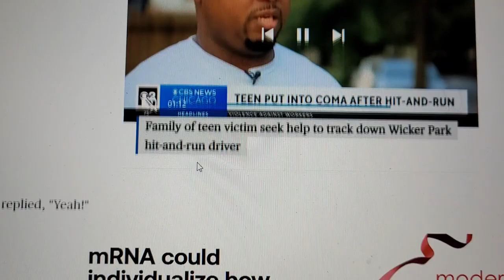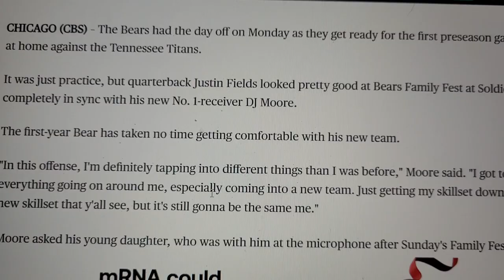New Bears receiver DJ Moore getting comfortable with team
CHICAGO  bears  fans what  do u think  about this new's